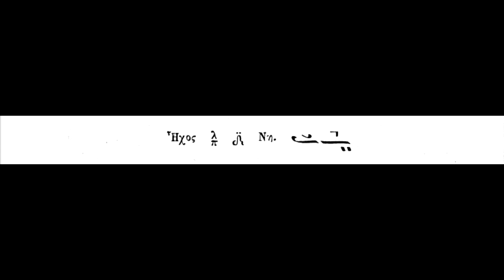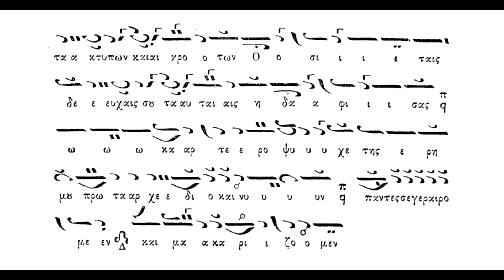Όσιε Πάτερ Αντώνιε,ήχος πλ.δ΄,Προσόμοια αργά,Οσίου Αντωνίου τού Μεγάλου,Πανάρετος Φιλοθεΐτης.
Όσιε Πάτερ Αντώνιε,ήχος πλ.δ΄,Προσόμοια αργά,Οσίου Αντωνίου τού Μεγάλου,Πανάρετος Φιλοθεΐτης(βιβλίον ΜουσικόνΑπάνθισμα 1904)